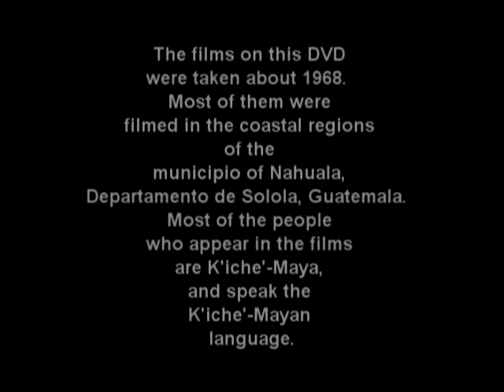Guatemala, 1968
This was filmed around 1968 by James Mondloch, PhD.  Most of this footage was filmed in the coastal regions of the municipio of Nahuala, Departamento de Solola, Guatemala.  Most of the people who appear in the films are K'iche'-Maya, and speak the K'iche'-Mayan language.  To explore the UNM Latin American & Iberian Institute's K'iche'-Maya Oral History Project,